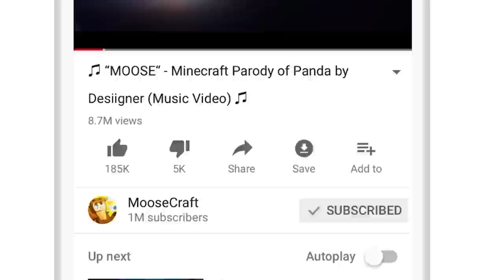BANNING MY LITTLE BROTHER IN MINECRAFT!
BANNING MY LITTLE BROTHER IN MINECRAFT! with MooseCraft